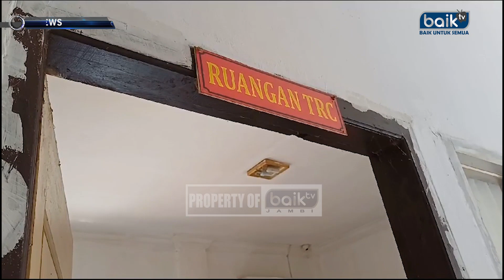DARI CATATAN BPBD MUARO JAMBI SELUAS 9 HEKTARE LAHAN MINERAL YANG TERBAKAR TAHUN 2023